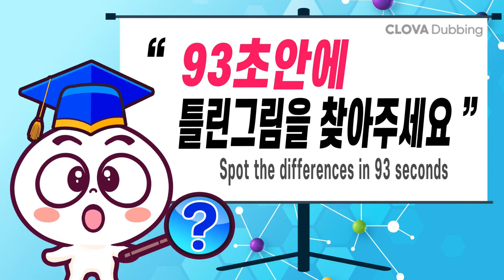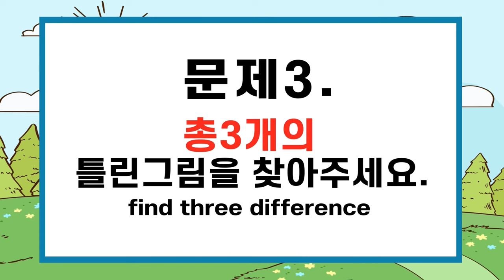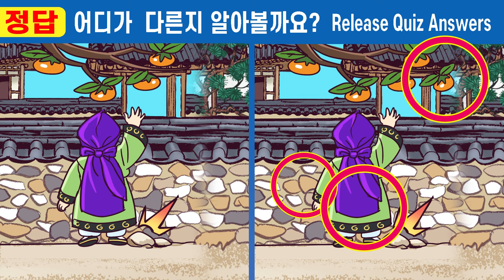✨한개도 못 맞추면 인지능력 심각ㅣ인지력 부족 99%는 못 찾아요ㅣ한문제라도 맞추면 인지력 걱정 NO!【틀린그림찾기/치매예방】 #347 가짜 도승과 사랑에 빠진 왕비 12화